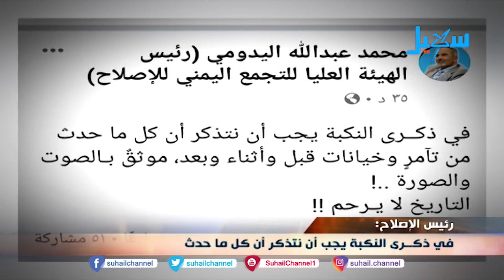موجز الأخبار ( السابعة مساءً ) 21-9-2020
التردد الجديد للقناة على مدار النايلسات (11603 افقي H )
موجز الأخبار .. تقديم | عدنان غيلان